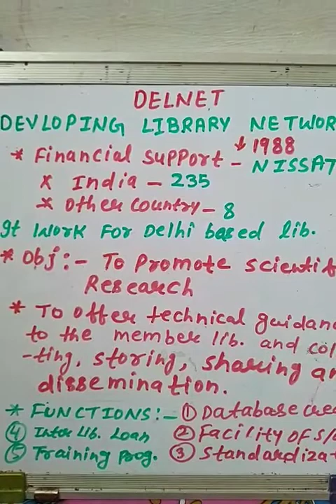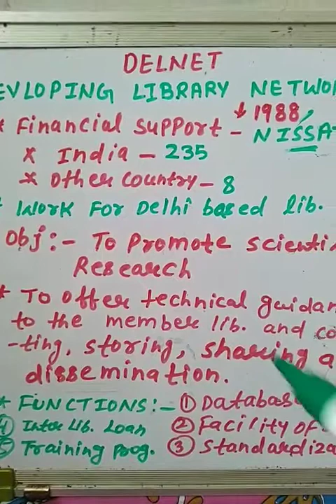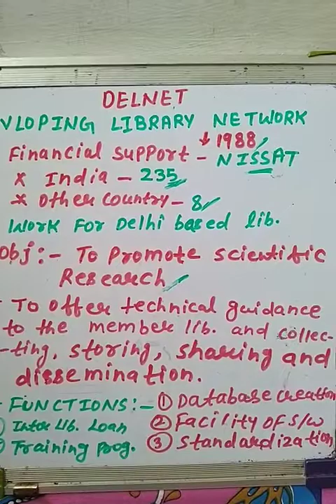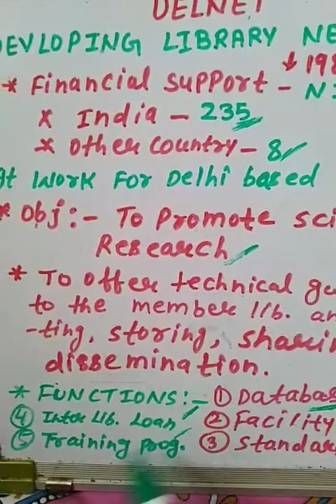DELNET(NTA NET /KVS/NVS 2019)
Part 4 (library sci.)